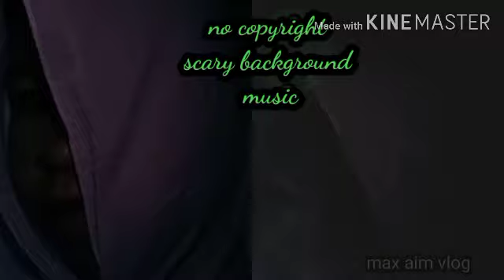No copyright scary background music/free to use /max aim vlog